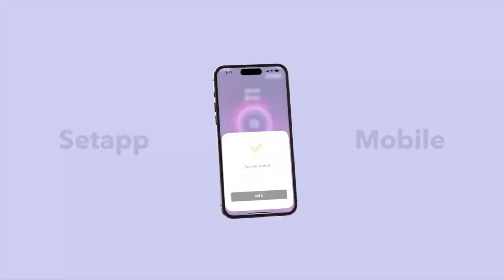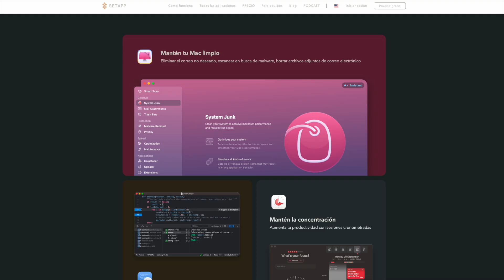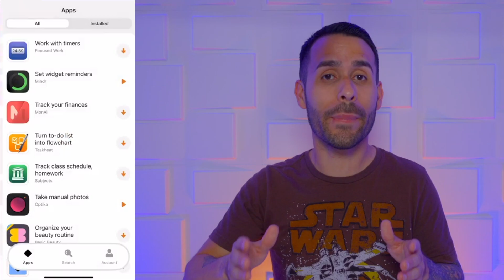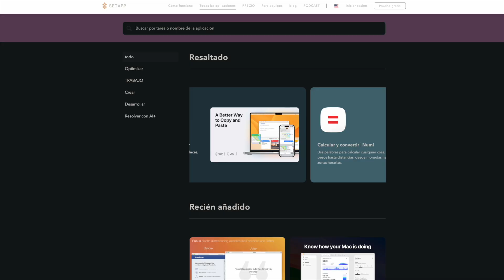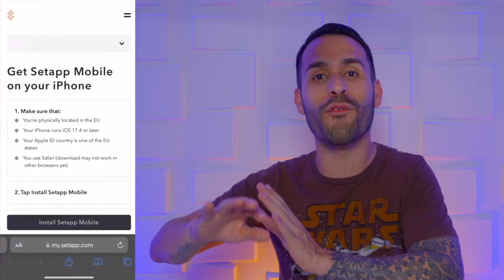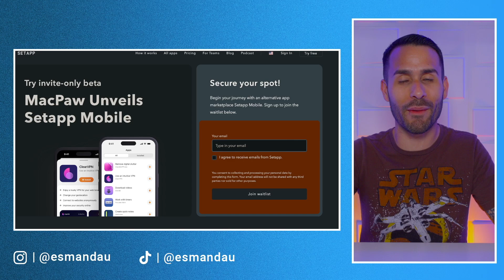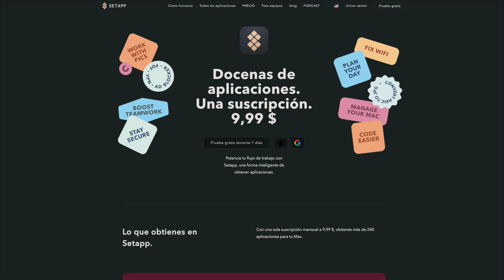SetApp es INCREÍBLE! - NUEVA TIENDA de Aplicaciones Externas para iPhone / iPad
En este video, exploramos SetApp, una nueva tienda de aplicaciones externas para iPhone. Hablamos sobre qué es SetApp, qué aplicaciones ofrece, su costo, cómo funciona y mucho más.

0:00 - Intro
0:24 - ¿Qué es SetApp?
1:43 - ¿Qué Aplicaciones Ofrece?
2:16 - ¿Cuánto Costará?
2:58 - ¿Cómo Funciona?
3:12 - Ejemplos de Aplicaciones
4:01 - Aplicaciones Exclusivas
5:10 - Lanzamiento
5:30 - Próximas Versiones
5:50 - Membresía
6:30 - ¿Vale la Pena?